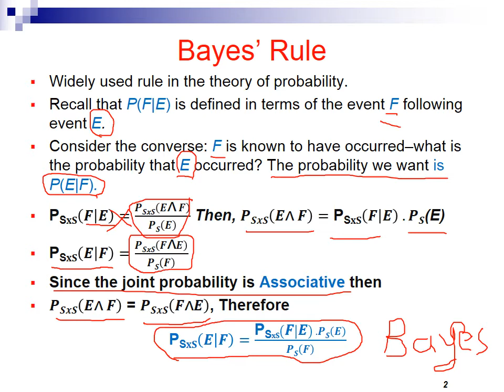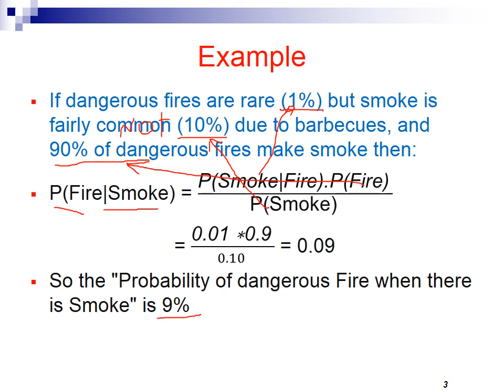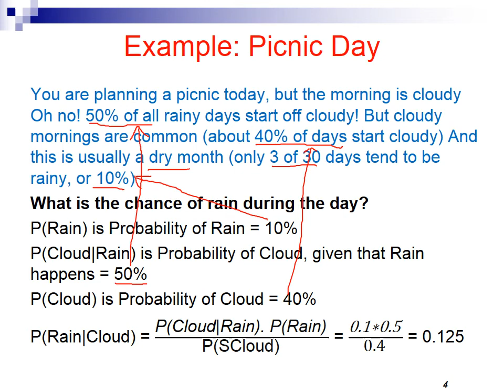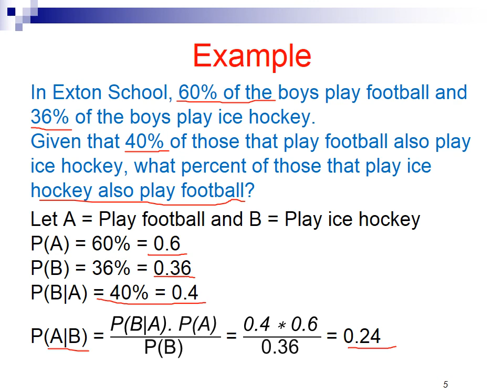1 Math for Networks Probability Part2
الرياضيات لشبكات الحاسوب - الماحضرة (1) الاحتمالات - القسم الثاني د.زاهر جبر الحداد